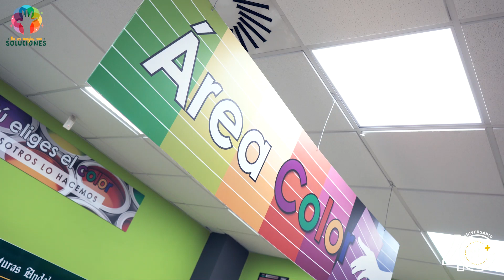Pinturas Andalucía, No es Magia son Soluciones 👌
¡¡ Te proponemos algo diferente !!
En Pinturas Andalucía te sacamos los colores, porque cada uno tiene su color y nosotros tenemos el tuyo. Consigue el color que imaginas gracias al Área de Color de nuestros centros y a nuestro equipo de profesionales, que te asesorarán para elegir el color que mejor se adapta a tu hogar.
Ya puedes dar estilo y personalidad a tus proyectos eligiendo entre más de 10.000 colores diferentes, dándole así ese acabado mágico a cualquier superficie.
Porque en Pinturas Andalucía no es cuestión de magia sino que damos soluciones.

Si estás buscando una tienda para comprar pintura de interior y exterior, en Pinturas Andalucía podrás encontrar una amplia gamma de colores muy actuales.
Déjate asesorar por nuestros profesionales para comprar la pintura que mejor vaya con tus proyectos.

Encuentra la tienda Pinturas Andalucía más cercana a tu hogar